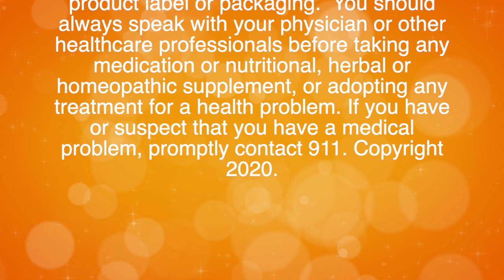Creating Brain Change with Neuroplasticity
You are not stuck with the brain you're born with! Watch to learn how to use neuroplasticity to change your brain.